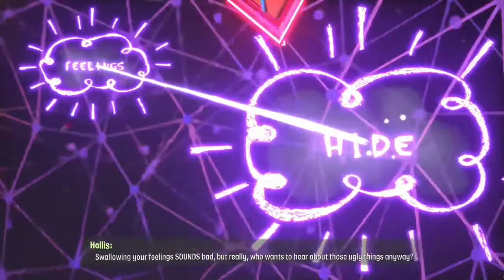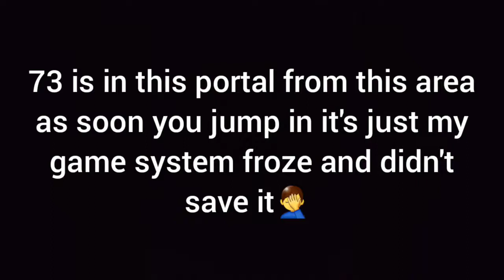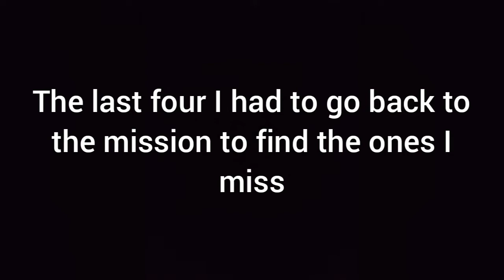All the figments in Hollis Hot Streak